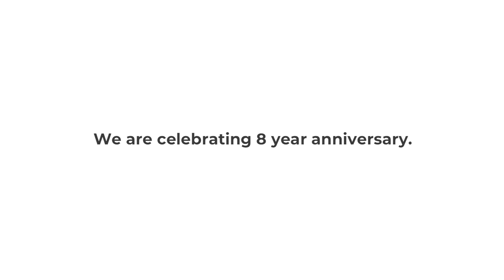Visual Composer 8 Year Anniversary!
This year Visual Composer is celebrating its 8 year birthday. We wanted to thank everyone who inspired us to constantly improve our product. And this is only the beginning of our journey together!